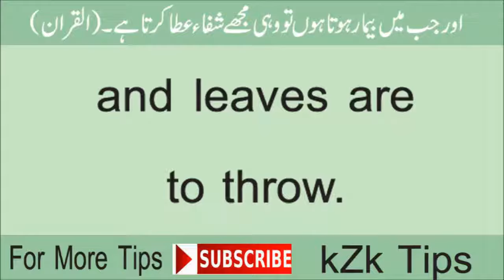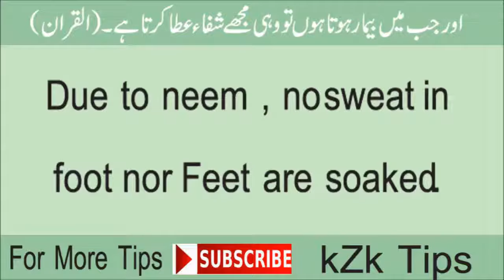Tip For Rid Of Smelly Sweat || HOW TO: Get Rid of Body Odor INSTANTLY!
Are you suffering from body odor? Here are my TOP 10 TIPS on How To Get Rid of Body Odor INSTANTLY! Body Odor can be smelly so I hope some of these natural DIY tips and tricks can help you get rid of body odor quickly! Save time and money with these amazing hacks, tips and tricks to get rid of body odor! Enjoy.

Sweaty armpits.
How to stop sweaty hands, sweaty body odor, sweaty face, sweaty hands.
How to stop sweaty palms, sweaty palms.